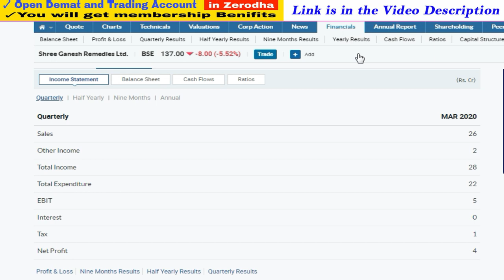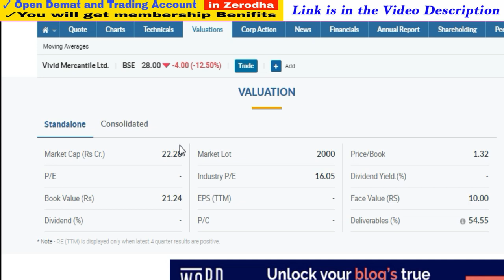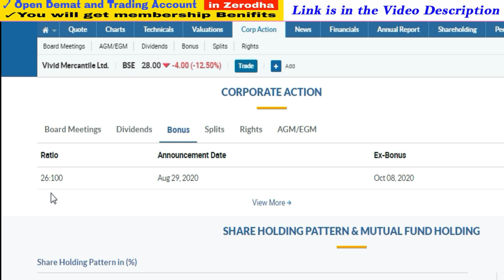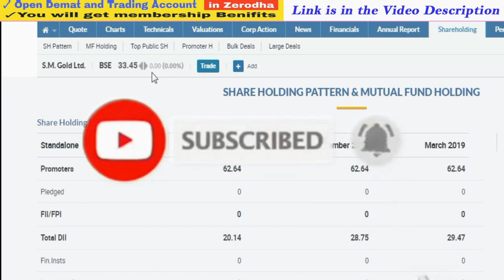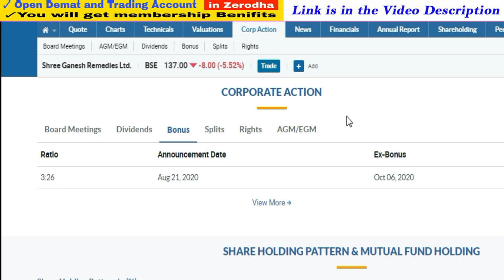Upcoming Bonus Shares 2020 | Latest Bonus Shares Announcement 2020 | Success Place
1. You will be added in Positional Trading SUPPORT Group on What'sapp by Angel Broking .